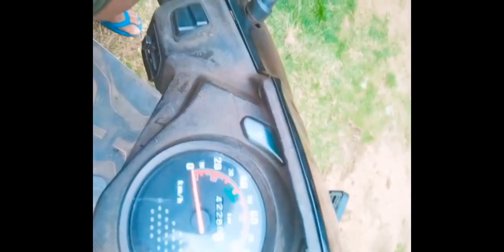property sell in ahangama / homes fro sell / අහන්ගම බිච් එක ලගින්න ඉඩමක්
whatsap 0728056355